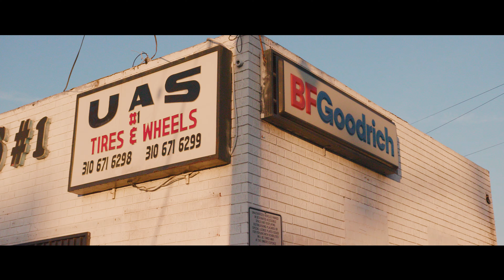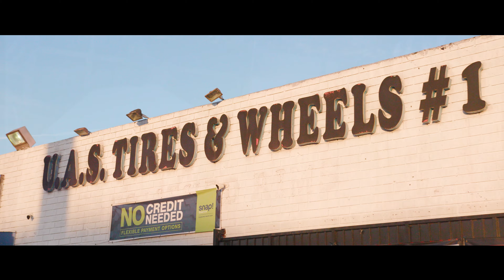AVE WASHINGTON - LA STREETS FT BLOODSHOTT & WESTCOASTKAM (PROD BY JAE DOLLAHZ)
WHAT TO EXPECT WHEN YOU ARE OUT HERE IN LA STREET GIVING YOU GOOD VIBES SUNSET AND PINE TREES"S